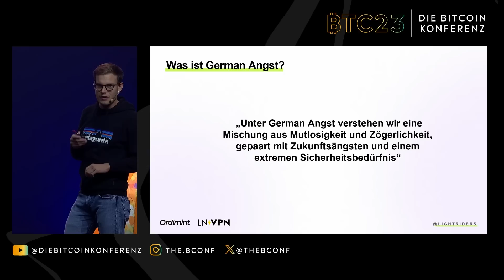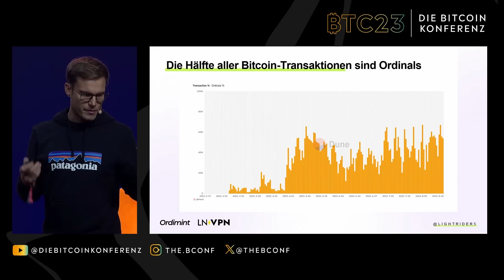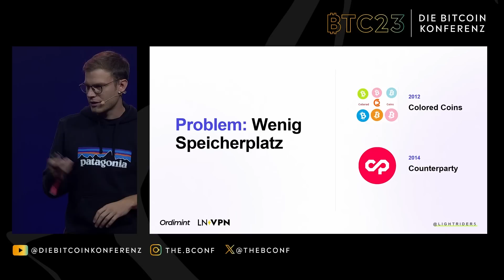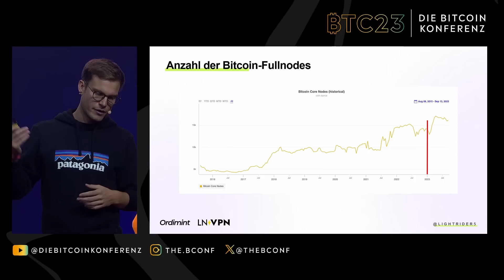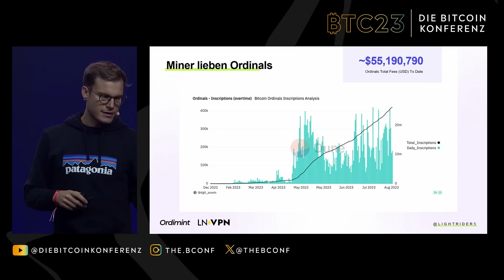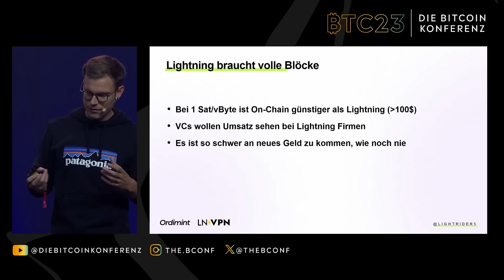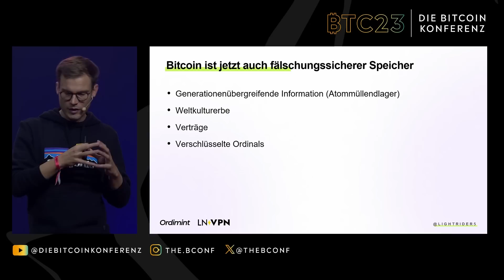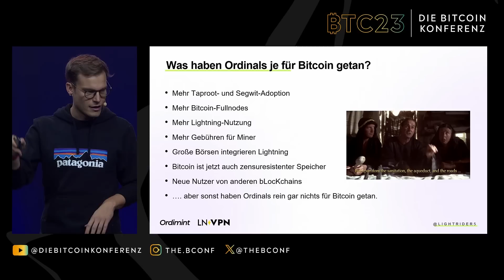Bitcoin Miner lieben Ordinals - BTC23 ft. LightRider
GERMAN ANGST UND ORDINALS | Keynote von LightRider live auf der BTC23 Konferenz.

Das bleibt hier alles so wie es ist. Das haben wir schon immer so gemacht. Da könnte ja jeder kommen.

LightRider ist ein Bitcoin Software-Entwickler und beschäftigt sich besonders viel mit Projketen rund um das Lightning Netzwork. Er arbeitet an verschiedenen Soft- und Hardware Projekten, um Lightning der großen Masse näher zu bringen. Zudem ist es sein besonderes Talent andere Krypto YouTuber mit Comedy und Satire Videos zu trollen.

Wir freuen uns über dein Like, deine Kommentare und einen Follow!

Macht euch bereit für die BTC24 Wien. Der Vorverkauf startet am 21.12.23 um 21:21:00

Vielen Dank und an unseren Hauptsponsor Coinfinity und die weiteren Sponsoren Nägele Rechtsanwälte Lipa 21bitcoin Bullybursti und Bitcoin Austria